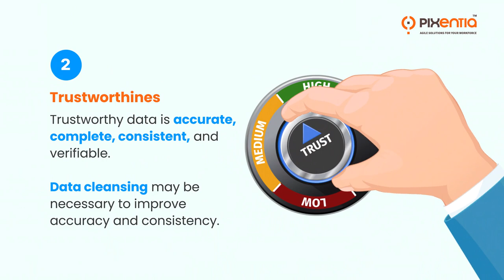How to Build your People Analytics on a Strong Data Foundation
You can succeed in people analytics with the right approach, resources, and knowledge. Find out how you can make it happen.